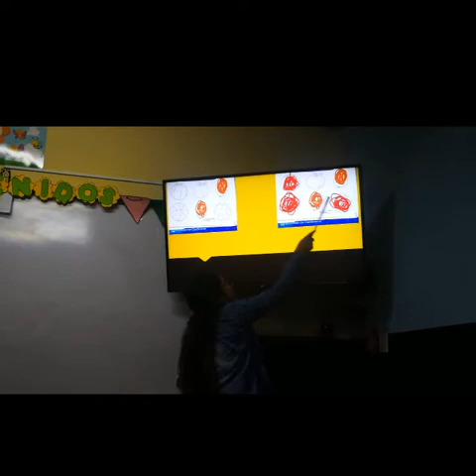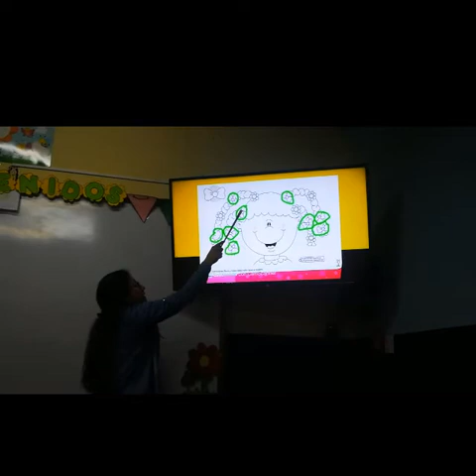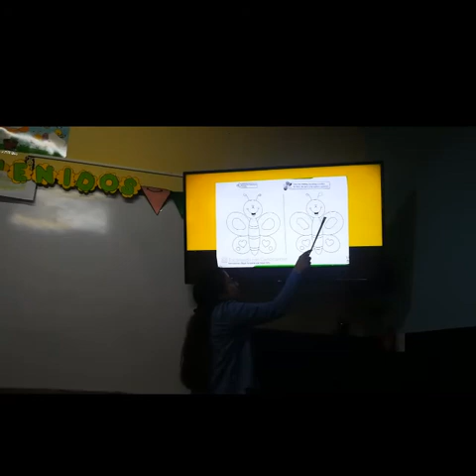COMUNICACION Y LENGUAJE 4 AÑOS MAESTRA PAOLA